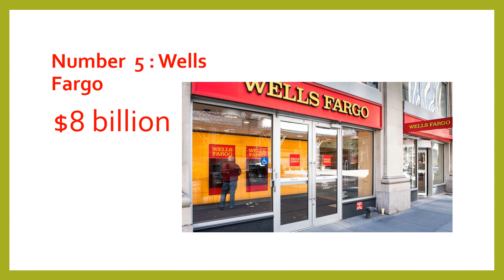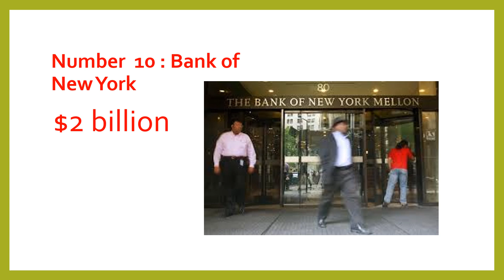Warren Buffett's Top 10 Holdings Year 2020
Warren Edward Buffett is an American business magnate, investor, and philanthropist, who is the chairman and CEO of Berkshire Hathaway. He is considered one of the most successful investors in the world and has a net worth of US$88.9 billion as of December 2019, making him the fourth-wealthiest person in the world - wikipedia.